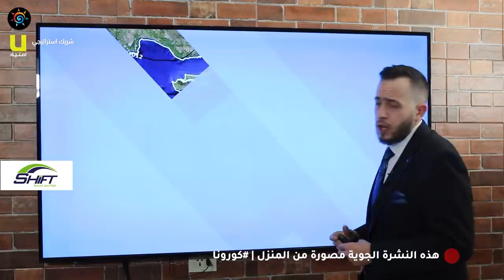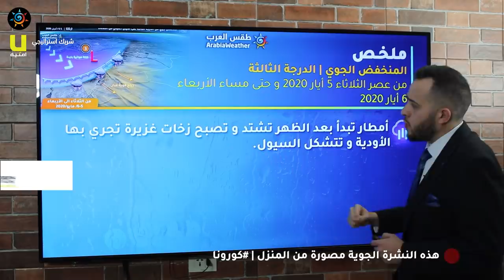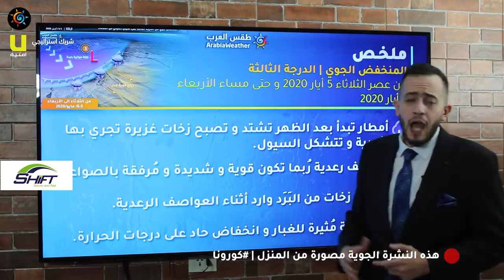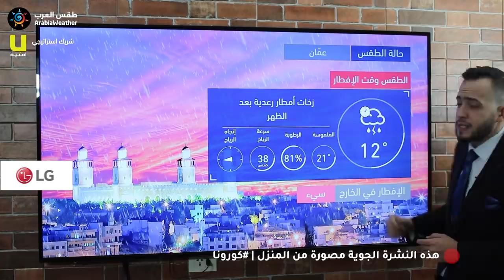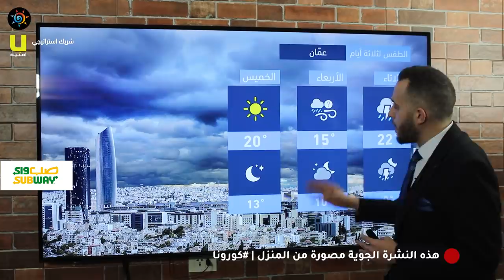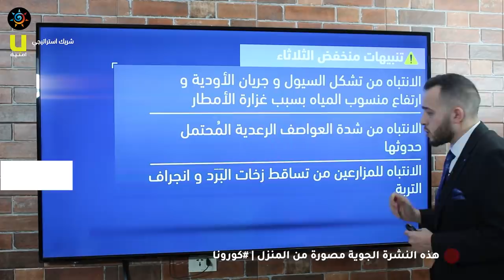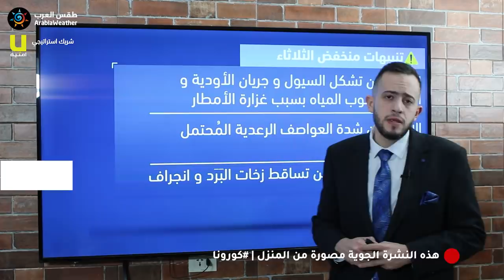طقس العرب - الأردن | النشرة الجوية الرئيسية | الإثنين 2020/5/4